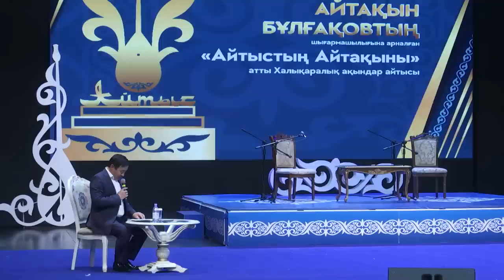КӘРИМА ОРАЛОВА МЕН ЖАЛҒАС МАҚСҰТОВТЫҢ АЙТЫСЫ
АЙТАҚЫН БҰЛҒАҚОВТЫҢ ШЫҒАРМАШЫЛЫҒЫНА АРНАЛҒАН АҚЫНДАР АЙТЫСЫНЫҢ ҮШІНШІ ЖҰБЫ КӘРИМА ОРАЛОВА МЕН ЖАЛҒАС МАҚСҰТОВ